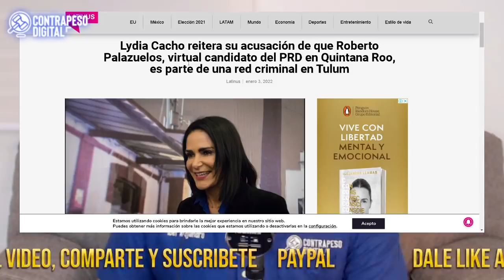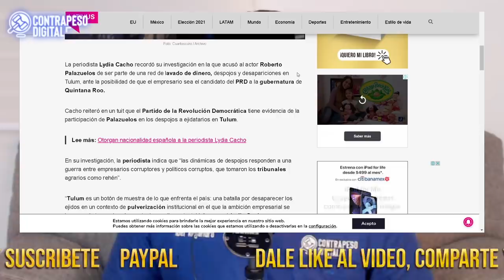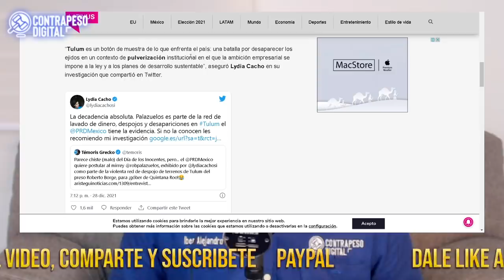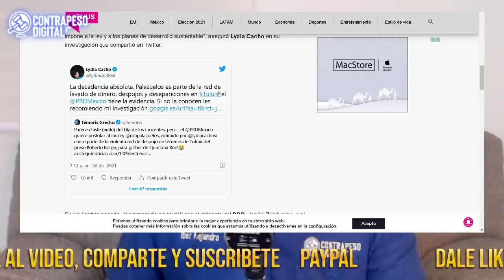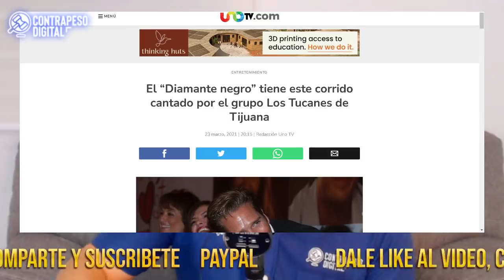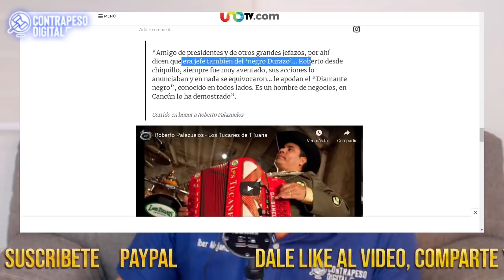ALERTA MÉXICO! FAMOSA PERIODISTA MANDA TREMENDA REVELACIÓN A PALACIO NACIONAL ¿EL PTE. SABÍA ESTO?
la periodista Lydia Cacho hizo tremendas revelaciones sobre el actor y empresario de televisa Roberto Palazuelos a quien los tucanes de tijuana tambien le compusieron un corrido